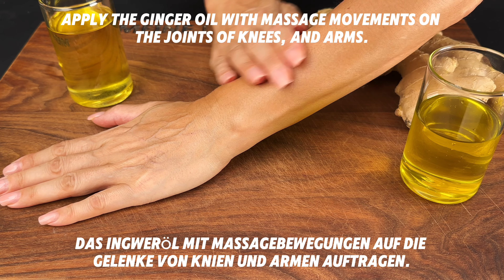2 magische Öle, die in Ihrer Hausapotheke fehlen sollten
Hallo.
2 magische Öle, die in Ihrer Hausapotheke fehlen sollten